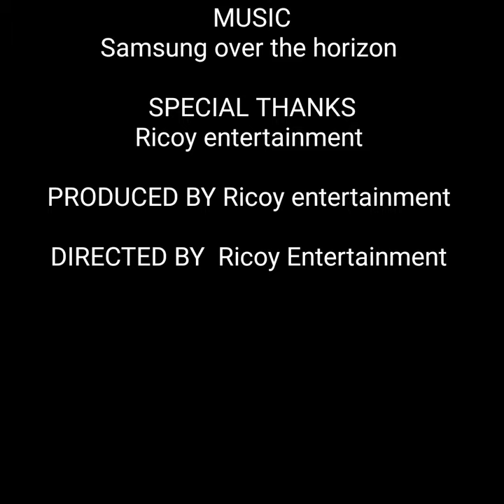RahKeem - Chilling (official Video) ®Ricoy Entertainment -Official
RahKeem chilling enjoying tummy time and loving it he think it's cool